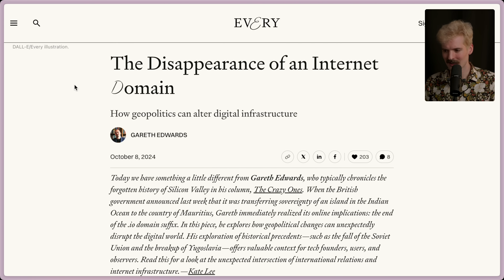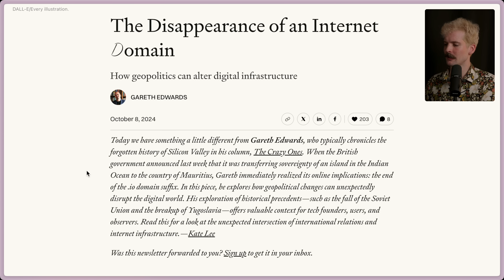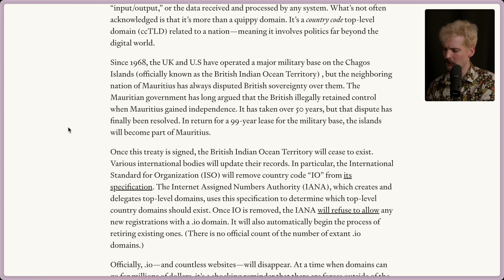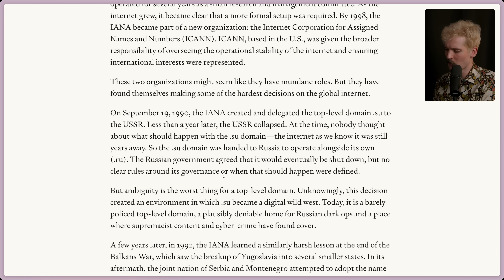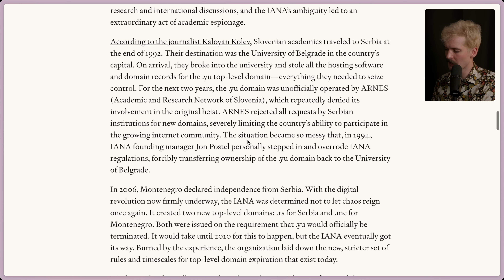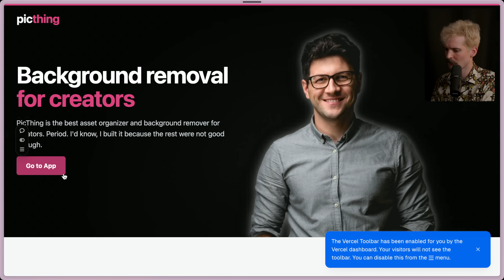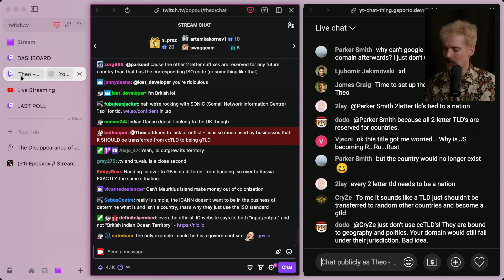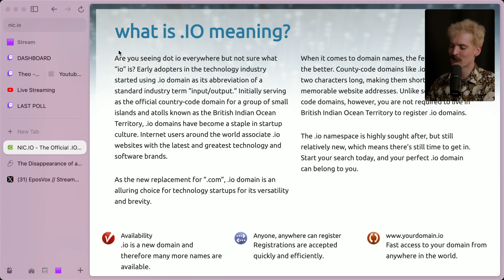BREAKING: *.io domains might disappear soon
The risk to .io domains right now is insane. I really hope this doesn't cause problems. Country Code TLDs (ccTLDs) are terrifying.

Thank you Infinite Red for the last minute sponsor - reach out

Ty @EposVox for the heads up on this one!

S/O Ph4seOn3 for the awesome edit 🙏